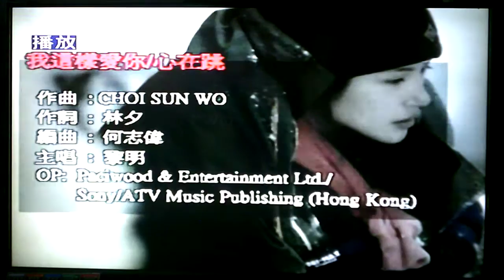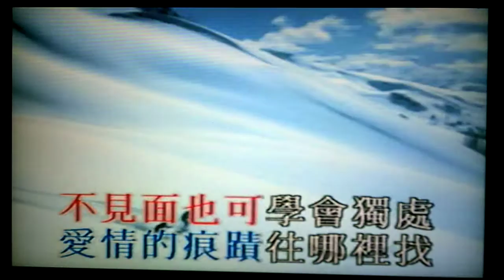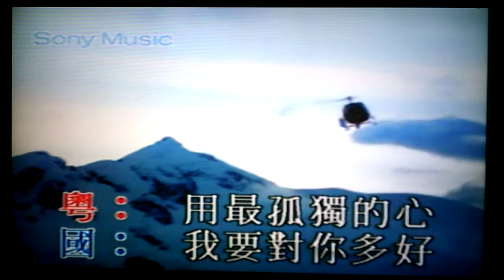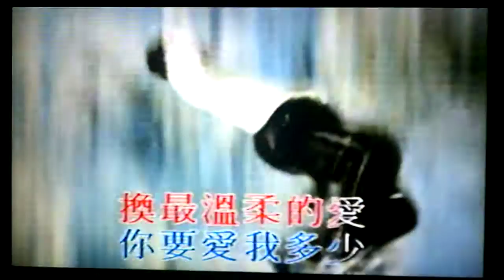Kevin Mok - 心在跳